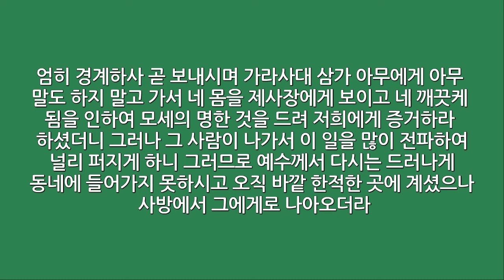성경 읽기: 마가복음 1장 (개역 한글)